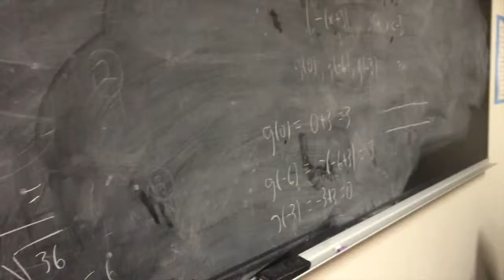Forest Grove's father-son Pokémon duo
Forest Grove father-son duo Bill and Max Breslin love playing Pokémon together and competing in championships across Oregon and the Northwest. The pair are hoping to score enough points at local competitions to qualify for the Pokémon World Champions